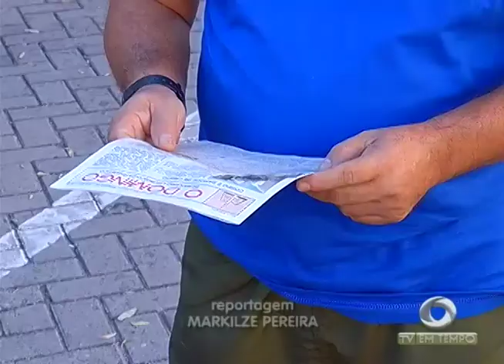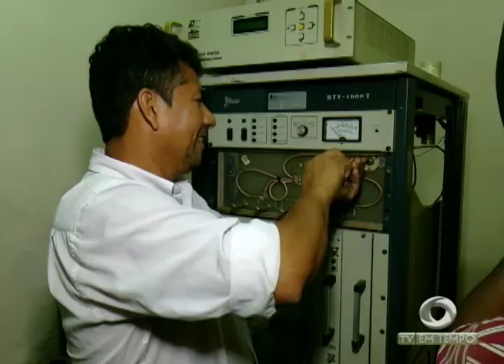Humaitá - Am, agora assiste ao SBT Amazonas pelo canal 09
03º BLOCO JORNAL 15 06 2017 - Humaitá - Am, agora assiste ao SBT Amazonas pelo canal 09